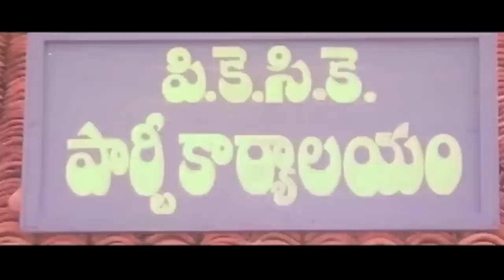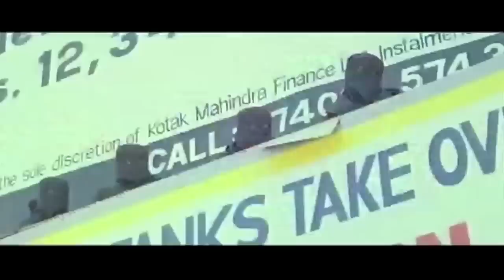Ek Aur Krantikari | Hindi Dubbed Movie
Movie : Ek Aur Krantikari (Ratha Yatra - Telugu)
Starring : Rajasekhar, Roja, Kasturi, Manjula, Ashok Kumar,  & Others.
Directed By : Kodi RamaKrishna